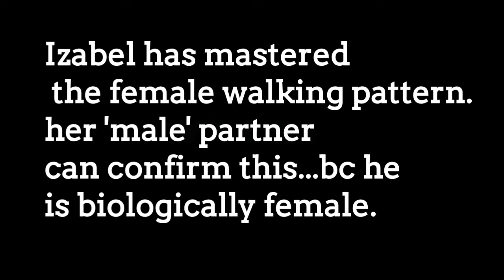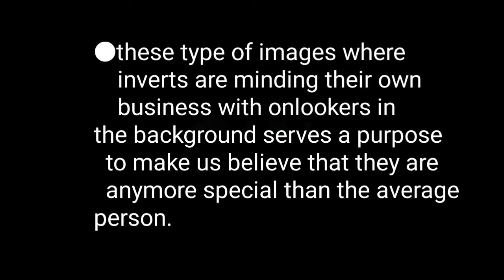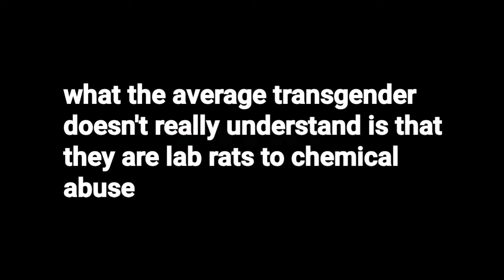IZABEL GOULART'S MALE ANATOMY